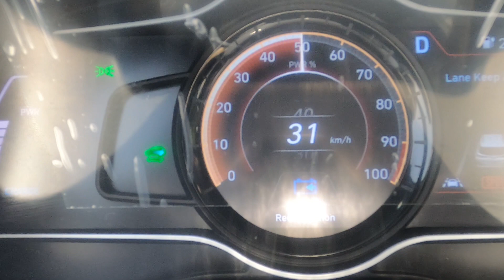كهربا كهربا | في العربية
هنتكلم عن السيارة من الألف للياء
سواقة، كماليات ،و امكانيات..

انستجرام : @cars_by_maged
فيسبوك: @CarsByMaged